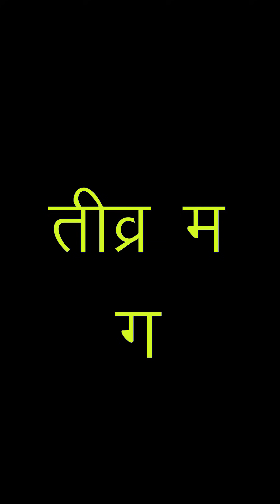Flute Tutorial 2 I Palak Jain I Tivra Ma and Ga I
Dear All,

On much public demand, we have started online flute tutorials. Do give your feedback in comment section and start learning the most divine and natural instrument- Flute (Bansuri).

Here is the link to buy a good quality C Natural Medium Scale flute which you may order online also.

PUNAM FLUTES

KANHA FLUTES

Pls Search Palak Jain or The Golden Notes
The Golden Notes Handles-